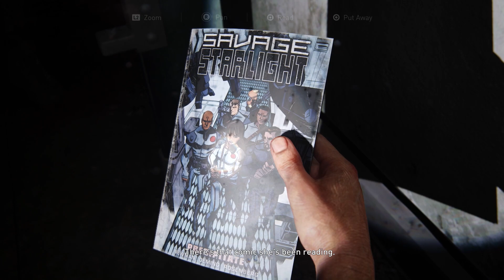Giraffes | The Last of Us | Episode 23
Experience the emotional storytelling and unforgettable characters in The Last of Us, winner of over 200 Game of the Year awards, now rebuilt from the ground up for the PlayStation®5 console.

- Completely rebuilt using Naughty Dog’s latest PS5 engine technology with advanced visual fidelity, fully integrated DualSense™ wireless controller features and more.